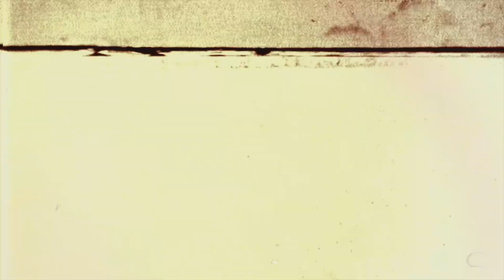THE HONORABLE WOMAN: The Stein Family Home Movies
A young Nessa Stein plays with her father, Eli Stein, in this home video.

All new THE HONORABLE WOMAN episodes on Thursday, 10/9c on Sundance TV.

THE HONORABLE WOMAN - As children, Nessa Stein (Maggie Gyllenhaal) and her brother Ephra (Andrew Buchan) witnessed the assassination of their father, a well-known Israeli arms manufacturer. Now in her thirties, Nessa has taken control of the company and refocused its purpose on connecting Palestine and Israel to promote peace. Her efforts have resulted in an appointment from the House of Lords. Everything comes to a head when a secret from her past threatens to be exposed and those closest to her are potentially her most dangerous enemies.